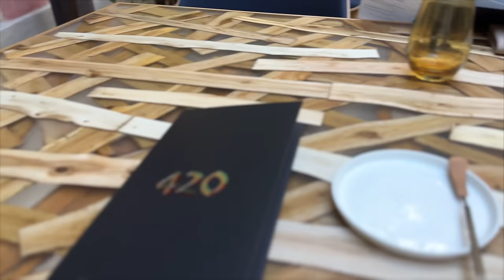VLOGMAS 17/18! 🎅🏼 NOVÝ VLASY! Restaurace, Pařížská, pečení, stromeček! 🤑🤭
vlogmas číslo 17 (a 18 😁, protože musím pečovat i o své duševní zdraví) Moc si ho užijte! Zašli jsme si do nově otevřené 420, do Pařížské, já mám konečně nové vlasy a taky máme stromeček 🌲❤️!

*Silvertree stromeček sleva 15% kód LUCIE15

Produkty označené hvězdičkou mi byly zaslány v rámci PR